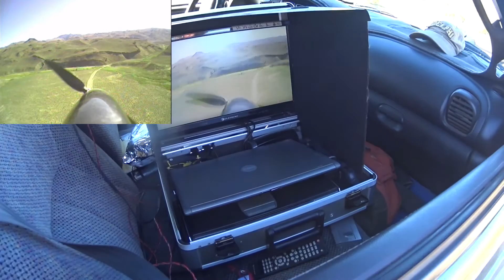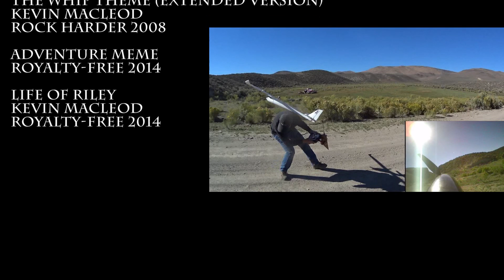Nevada Moto Trip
A highlight reel of a recent motorcycle and razor trip to northern Nevada. I try to create a balance of showing riding footage, photography and having fun with the edit. I hope that you enjoy watching the video as much as I did making it.

music credits at end of video.